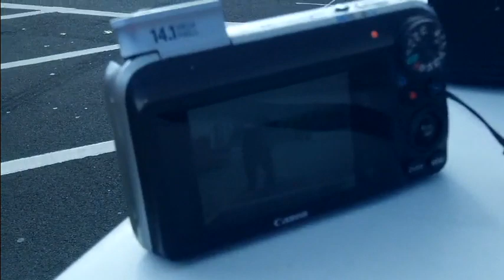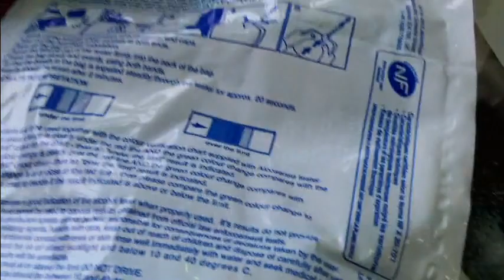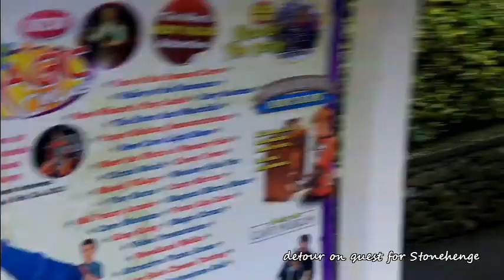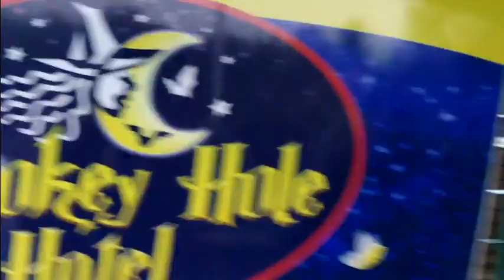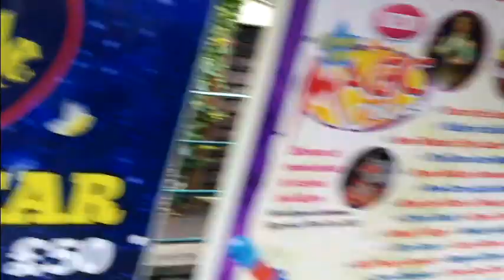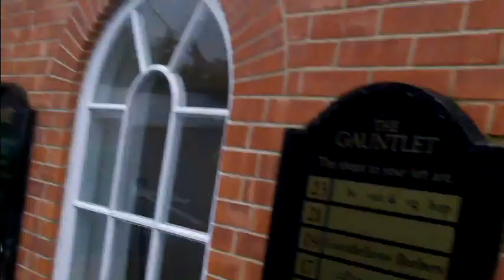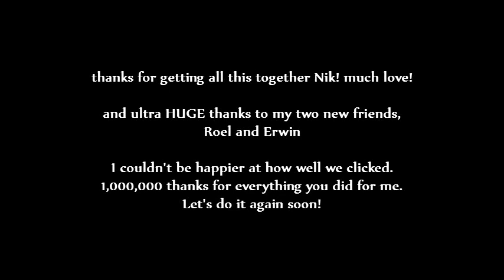Cemetery Rapist UK Tour Video 2012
An epic adventure of American pornogrind traveling Euro soil. There were bumps, bruises, blunts (sorta, fuckin UK..), crazy shows, crazy people, more bumps (you guessed it), and a shit ton of good times. So sit back, relax, and enjoy the absurdity.